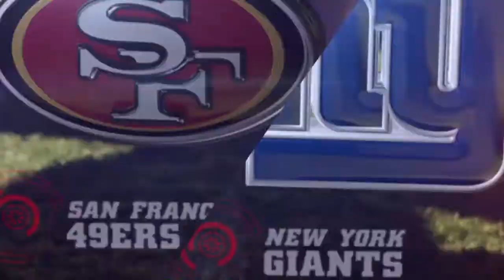49ers vs Giants 2014 Week 11